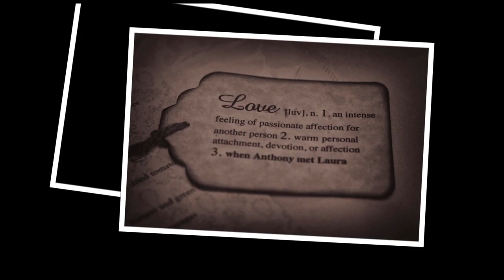Австралийский свадебный фотограф Yervant .mp4